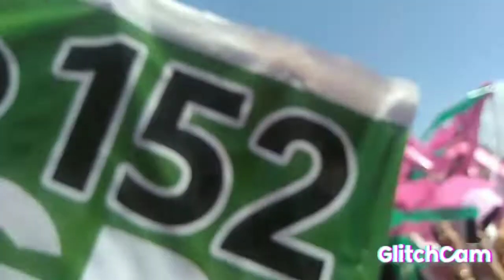#131.Palo Grand Rally (Bro.Eugene vlog)